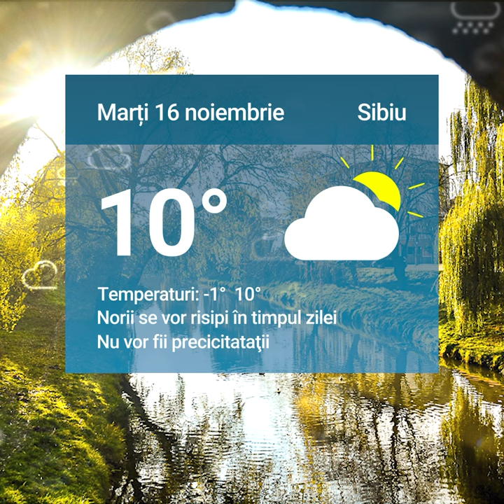Bâlea Lac, platou de filmare pentru un film american – Se toarnă pelicula “Legenda lui Ochi”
Bâlea Lac, platou de filmare pentru un film american cu Williem Defoe – Se toarnă pelicula “Legenda lui Ochi” şi alte două știri de luni 15 noiembrie